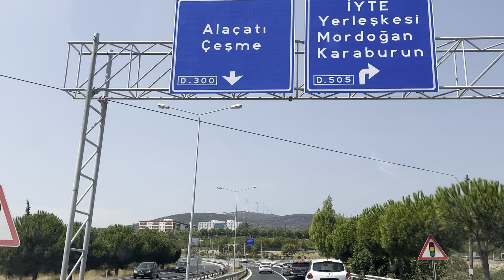yolculuk + Alaçatı tatil vlog 1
🌴Herkese Merhaba! 🎬 Bu vlogda Alaçatı’daki tatilimizin başlangıcına tanık olacaksınız! 🚗💫 Yolculuk detayları, ilk izlenimlerimiz ve keyifli anlar burada! 🌊🍹